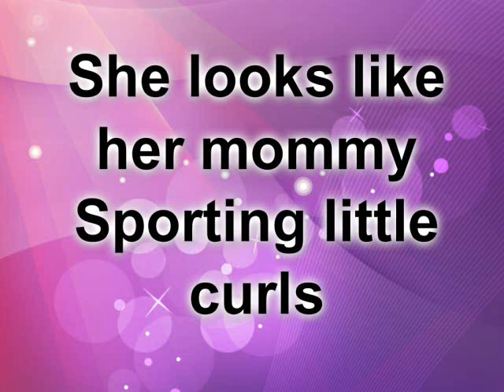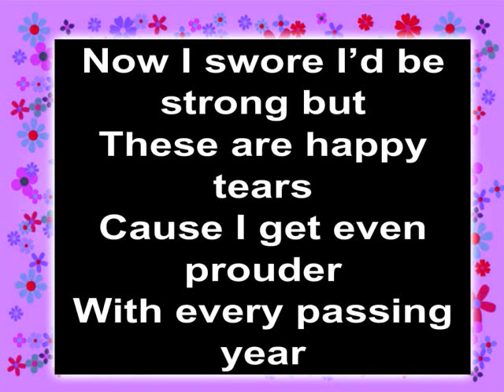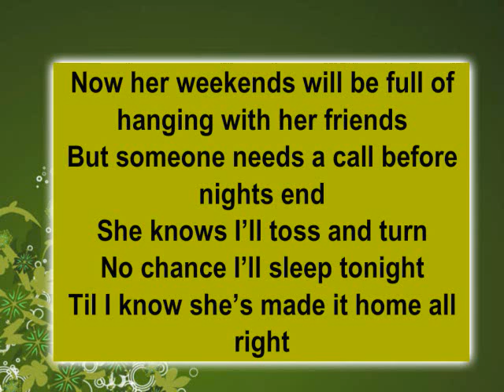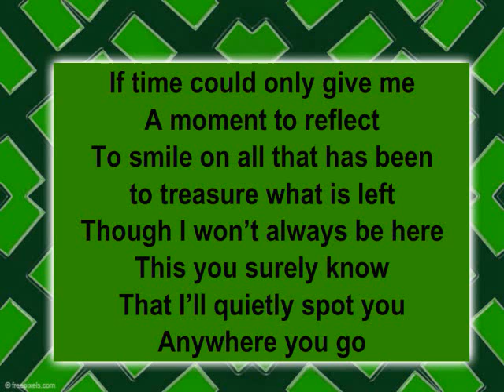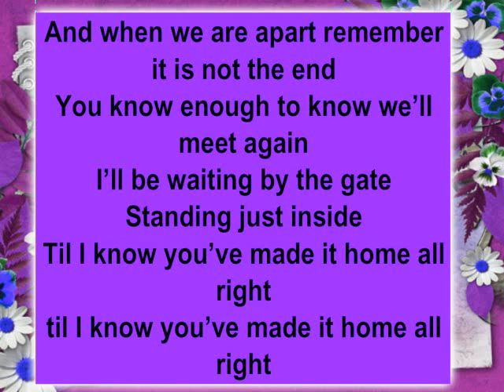red robin A FATHER-DAUGHTER SONG (lyrics on screen and in description)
(lyrics)

She is just a baby
She's my little girl
She looks like her mommy
Sporting little curls
She's got lots to learn
Though she is sure to know
That I'll quietly spot her
Anywhere she goes

Now our little lady's out with daddy for the day
She fought the yawns but couldn't stay awake
As I place her in the car
She's out like a light
Cause she knows I'll get her home all right

She went from the backseat
To hands at ten and two
College came too quickly
Her leaving feels too soon
Now I swore I'd be strong but
These are happy tears
Cause I get even prouder
With every passing year

Now her weekends will be full of hanging with her friends
But someone needs a call before nights end
She knows I'll toss and turn
No chance I'll sleep tonight
Til I know she's made it home all right

If time could only give me
A moment to reflect
To smile on all that has been
to treasure what is left
Though I won't always be here
This you surely know
That I'll quietly spot you

And when we are apart remember it is not the end
You know enough to know we'll meet again
I'll be waiting by the gate
Standing just inside
Til I know you've made it home all right